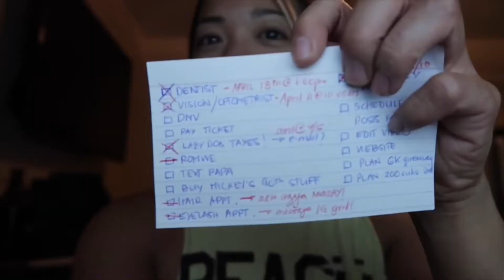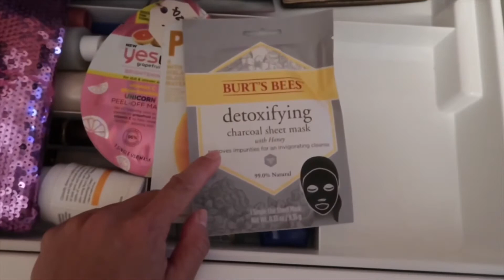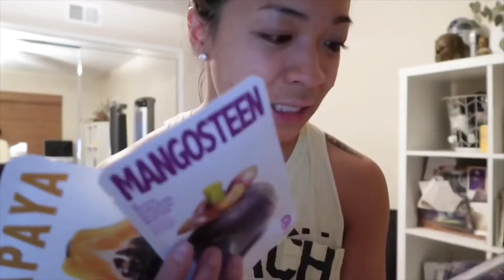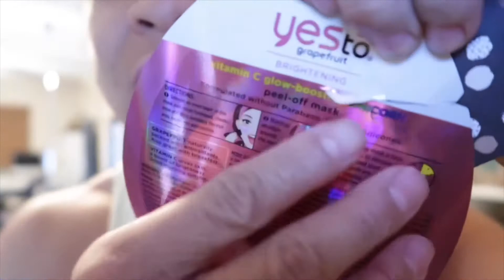A GIRL NIGHT IN | This is 30 | Friday Night & a Face Mask | Yes To Grapefruit Unicorn Mask!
A GIRL’S NIGHT IN? YES, PLEASE. Except it was just me...

When you leave your twenties you LIVE for staying in and NOT getting ready. Join me as I try Yes to’s Grapefruit Unicorn Mask & reflect on my life and give you tips on how I live mine :)

THIS IS NOT A BEAUTY TUTORIAL. It’s more of a HOW TO HANGOUT WITH YOURSELF TUTORIAL LOL.